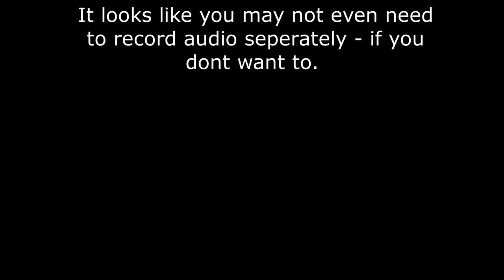Tested - GoPro Hero 10 Is Incredible At Cancelling Wind Noise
GoPro Hero 10 Black Wind Noise Test | GoPro Hero 10 Vs. Mobile Phone Wind Noise Cancellation Comparison

In the past, older GoPro wind noise was terrible and an external mic was a must for better audio capturing. .

I was shocked to find out how efficient GoPro Hero 10 cancelling wind noise. You may get away without using an external mic, even in windy situations.

In this video, I will test how good or bad GoPro Hero 10 Wind Reduction Feature. My other device used is a mobile phone, Pixel 4a 5G to compare with GoPro Hero 10 wind reduction.

Chapters:
0:00 Intro
0:18  GoPro 10 Wind Reduction - Off
2:22 GoPro 10 Wind Reduction - On
5:05 GoPro 10 Wind Reduction - Auto